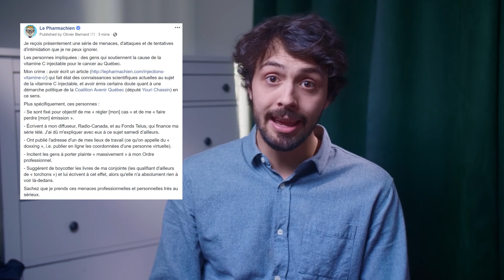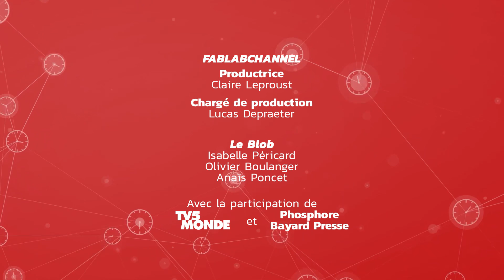Effets secondaires des chimios : la vitamine C, une solution ? | Infox ? Ripostes ! |Thomas Gauthier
Bonne nouvelle dans la contrée québécoise de Thomas Gauthier : des injections de vitamine C suffiraient à réduire les effets secondaires de la chimio. Vraiment ? Hélas non. Olivier Bernard, alias Le Pharmachien, démêle le vrai du faux.
Un épisode de la série « Infox ? Ripostes ! Des scientifiques face à la désinformation »

Réalisation : Hélène Seingier
Production : Fablabchannel, Universcience, en partenariat avec TV5 Monde et Phosphore/Bayard, 2022